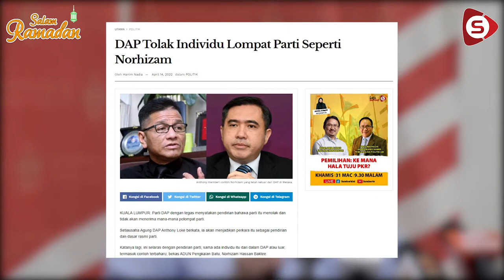DAP Tolak Orang Seperti Norhizam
Parti DAP dengan tegas menyatakan pendirian bahawa parti itu menolak dan tidak akan menerima mana-mana pelompat parti.

Wartawan: Hanim Nadia | Jurukamera & Visual Editor: Junaidy Jaafar